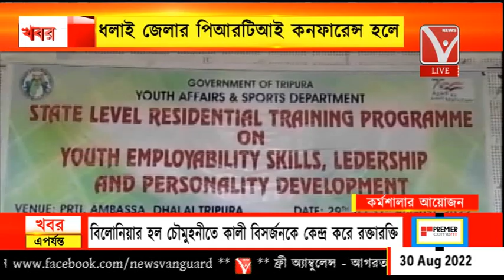রাজ্যভিত্তিক তিন দিনের কর্মশালার আয়োজন, যুব কল্যাণ ও ক্রীড়া দপ্তরের উদ্যোগ